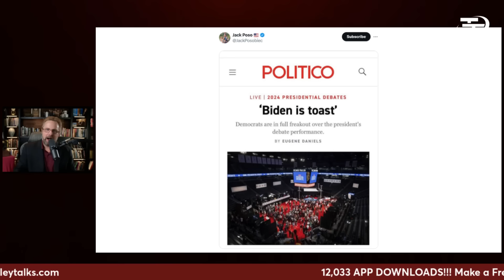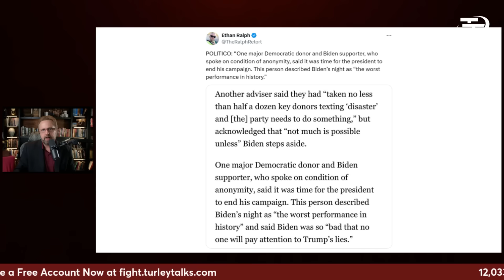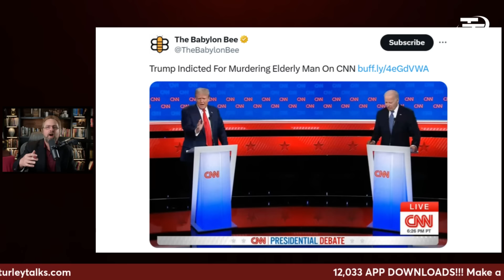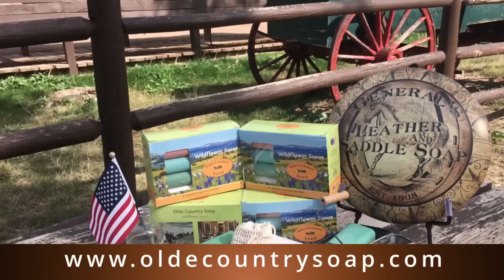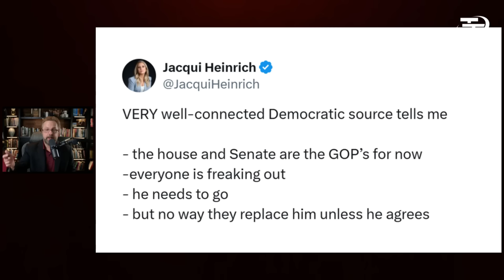Media In PANIC Mode After Biden's DISASTROUS Performance!!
Reward yourself with the best hand-crafted natural soap bars. A far better alternative to store soaps. Your skin will thank you!